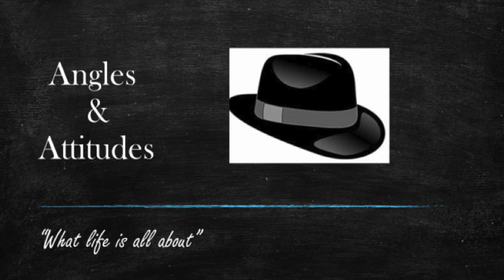Hockey Historian: Dave Stubbs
Hockey historian and regular contributor to NHL Network Dave sits down with the boys to share stories about the game and some of it's greatest players. Some moments are funny, and others will touch you deeply as Dave shares stories about his old pal Tony Esposito.